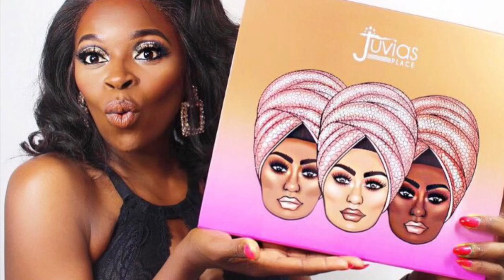Juvia’s Place Nude Series Lipsticks | Review | Swatches on Dark Skin | Discount Code | Tutorial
Juvia’s Place Has just launched the Nude Series  Collection

LIPSTICKS
Velvety Matte lipstick $14 each

Bundle a $52
The Chocolates

Luxe Lip liner  6 Shades $10 each Bundle a $48

Lip Gloss $13
3 Shades Bundle $35

Lip Reflect Gloss 4 Shades
Bundle $36
social Media @MAMAYETS

TV shows